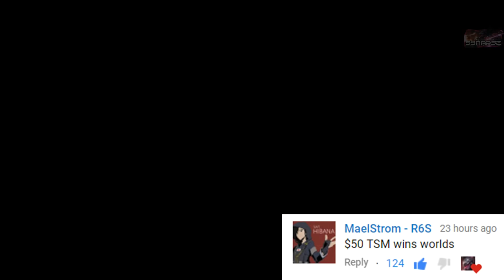Why Go Invisible if a Blind Man Can't See You Anyway? - Best of LoL Streams #441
( ͡° ͜ʖ ͡°)( ͡° ͜ʖ ͡°)( ͡° ͜ʖ ͡°)( ͡° ͜ʖ ͡°)( ͡° ͜ʖ ͡°)( ͡° ͜ʖ ͡°)( ͡° ͜ʖ ͡°)( ͡° ͜ʖ ͡°)